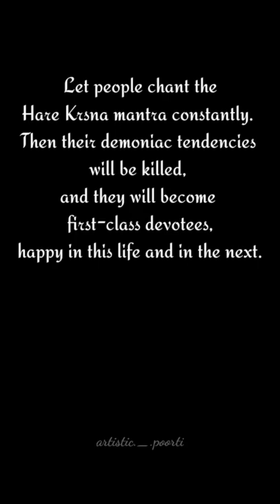CHANT HARE KRISHNA AND BE HAPPY...